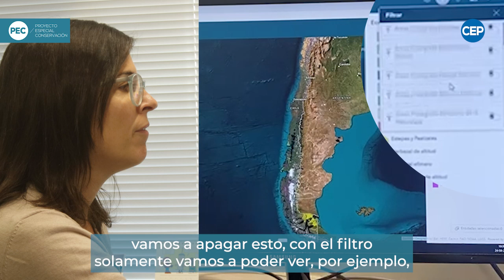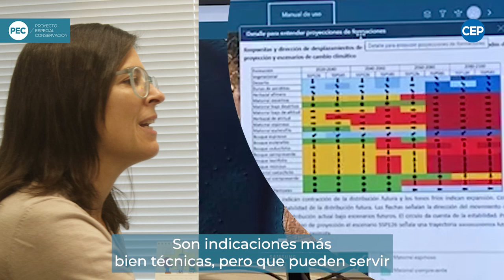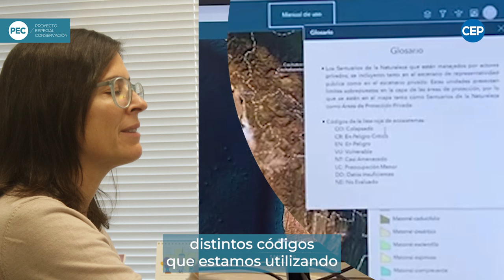Tutorial - MAPA INTERACTIVO - Parte 4 - Proyecto Especial Conservación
La información cartográfica dispuesta en este portal web es de carácter referencial y se encuentra en constante actualización por parte de CEP. El CEP no se hace responsable de los resultados, decisiones y/o acciones que puedan derivar del uso de esta información, ya sea producto de la visualización de una capa individualmente o de la integración y/o procesamiento de éstas.